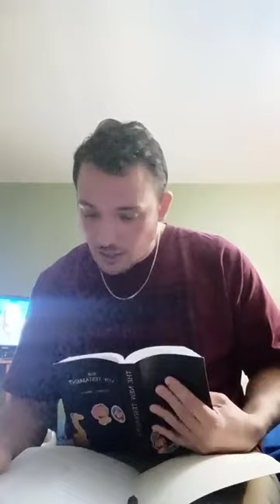Bible Study Tonight NJ April 6, 2024 Tune In.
Join us for a Bible lesson and some encouragement tonight. Get ready for some classic preaching.